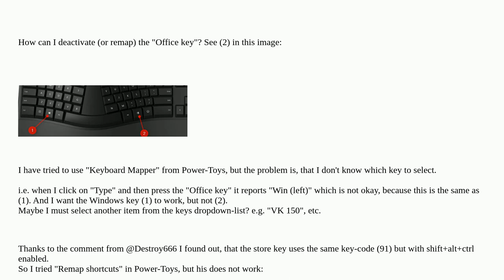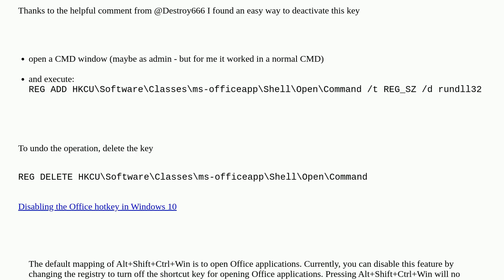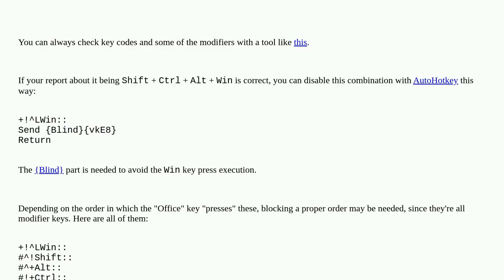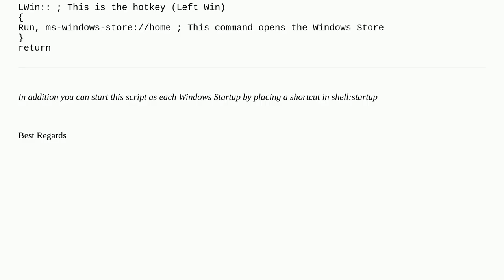How to disable (or remap) the Office Hot-key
A special thanks goes out to the community

  windows-11 powertoys keyboard-shortcuts